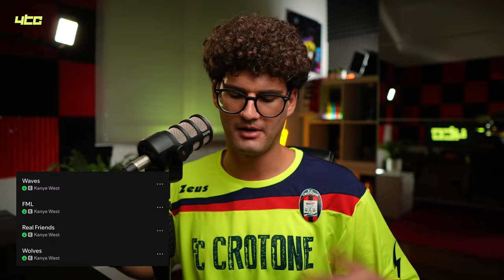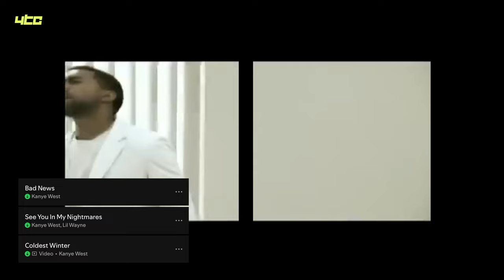Ho classificato TUTTI gli album di Kanye West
Ciao a tutti, sono Halb di 4 The Culture, eccoci tornati con un nuovo video.
Oggi parliamo di Kanye West (o Ye), e in modo particolare dei suoi album.

Spesso sento discutere su quale sia il suo miglior lavoro, motivo per cui ho deciso di classificarli.

Inutile dire che la lista è stata fatta strettamente in base ai miei gusti personali.
Scrivimi nei commenti la tua!

SOCIAL📲

0:00 Intro
0:57 15° posto
1:27 14° posto
1:46 13° posto
2:04 12° posto
2:50 11° posto
3:13 10° posto
3:39 9°posto
4:15 8° posto
5:18 7° posto
5:58 6° posto
6:50 5° posto
7:55 4° posto
9:11 3° posto🥉
10:00 2° posto🥈
11:10 1° posto🥇
11:48 Outro

IMPORTANTE‼️
Non ho alcun tipo di interesse nel reclamare come mia la musica presente nel video.
Sto solo parlando di musica in maniera educativa, e a scopo informativo.